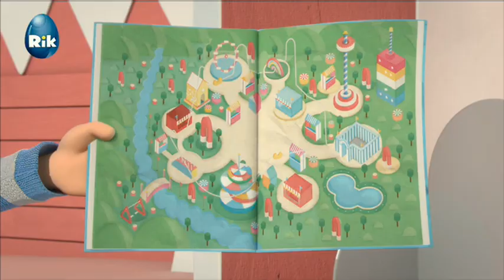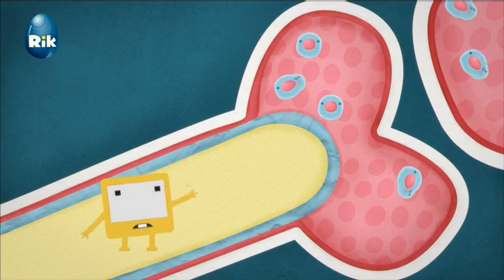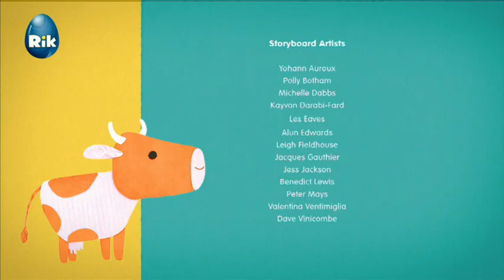Okido Obrovsky Messy SK Dabing